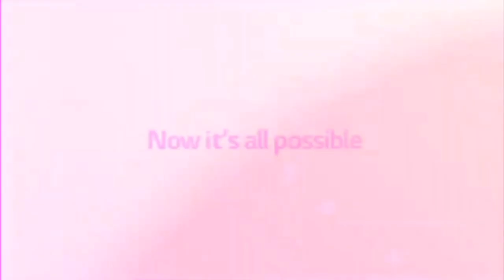(REQUESTED) Full Best Animation Logos in Infinite Rising High Major Luig Group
Requested by @tagandnorrie123